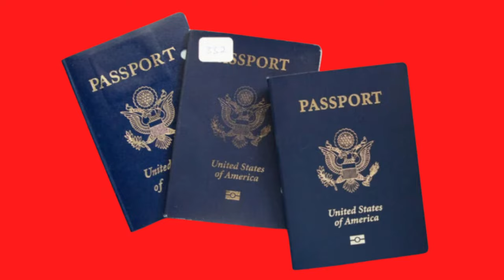Our Tips For What You Need To Know & How To Prepare When CrossingThe Canadian Border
It’s Gary and Linda’s first RV trip across the Canadian border with their Grand Design Reflection 337RLS and they’re traveling to Banff. Linda is hard at work with her research and there’s some angst over the information and questions the border agent might ask. If you’re experiencing the same concern, this video will break it down for you. Please remember that each agent may follow their own protocol, but Linda has gleaned from the internet what we believe is a protocol for you to safely follow. Join them as they share some valuable information and stunning pictures from beautiful Banff.

Blazing New Trails is about inspiring others to embrace adventure and seeking their passion. Life is too short, and this country is too beautiful not to experience everything it has to offer. Fitness plays an important role in our lives and our RV serves as a means to not only travel the country to sightsee, but participate in epic hikes, bike rides, and further Gary's goal of running a half marathon in all 50 states. We hope that, in some way, our videos might provide inspiration and information as well as encouragement for your endeavors. Each of us blazes new trails in our own way, and we look forward to being a part of your adventures and that day when our trails shall meet.

~Linda & Gary

  CAMERA GEAR:
Canon Rebel 5i
iPhone 14
Galaxy S22+
We edit in DaVinci Resolve 18

"The River's Gonna Cry When You're Gone" by Loving Caliber from Epic Sound

  Rig:
Truck - 2019 Ford F250 Diesel Platinum Super Duty
Camper - 2024 Grand Design Reflection 337RLS

  TRAINING GEAR:
Running shoes: Hoka One One Hupana
Cycling clothing: Pearl Izumi
Bikes: Cervelo R3; Cannondale Topstone, & Trek
GPS: Garmin Edge 830, Garmin 920, and Garmin 935

CODE OF CONDUCT FOR ENGAGEMENT:
ANY comments, material, content, or posts that are racist, fraudulent, unlawful, defamatory, pornographic, profane, slanderous, sexist, abusive, offensive, threatening, hateful, nudity of any kind, are obscene or otherwise objectionable will be immediately deleted.

BLAZING NEW TRAILS has a "Zero Tolerance" policy for such comments, material, content, or posts. Users posting such content will/may immediately be banned without notice.

All opinions are our own, and based on experience of using these products. We don't have a store of any kind, but recommend products if we find them to be helpful and useful, and not because of a small commission we might make at some point in the future. Any product we recommend, we use ourselves and stand behind.

We're not coaches, or RV experts, and are not making recommendations. We share our opinions based on what we’ve experienced, and what works for us. As such, you should do your own research and make your own decisions. Please consult the advice of a physician should you decide to adopt an exercise program.